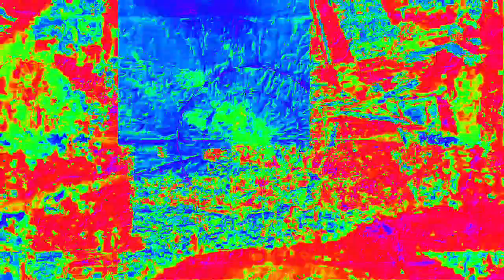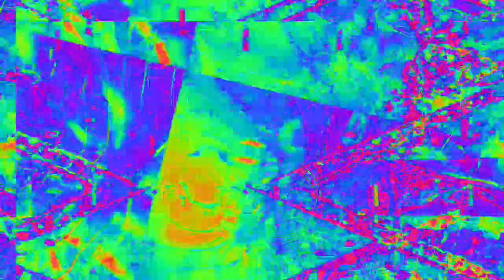[EPILEPSY WARNING] Movie 23 02 14 17h32m44s 4:44 minute video set of videos mixed made to upload.